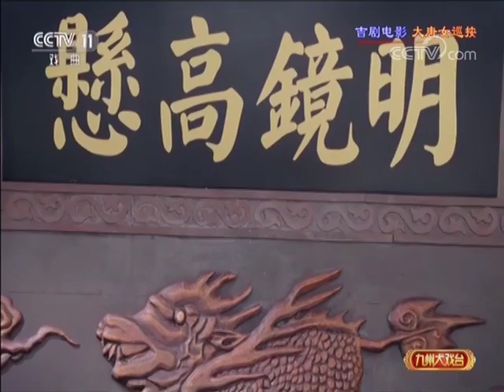《九州大戏台》 20180607 吉剧电影《大唐女巡按》 | CCTV戏曲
本期节目主要内容： 吉剧电影《大唐女巡按》根据田汉名剧《谢瑶环》创新改编而成。影片通过曲折生动的情节，激情优美的唱腔，美轮美奂的画面，展现了主人公谢瑶环清正廉洁、秉公执法的高贵品质，是一部具有时代精神和现实意义的历史廉政文化题材作品。刘悦 饰 谢瑶环，杜鹃 饰 武则天。